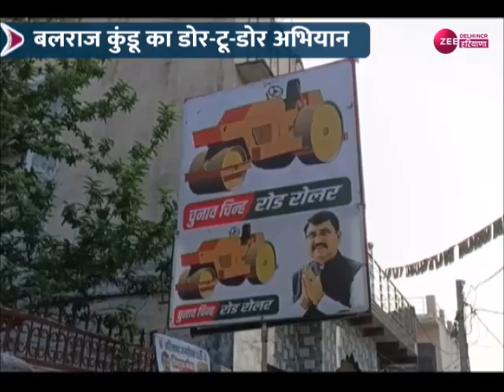Haryana Election 2024: बलराज कुंडू ने तेज किया प्रचार, जीत का अंतर 50 हजार के पार -कुंडू